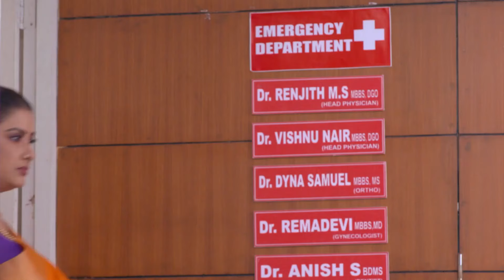Kaiyethum Doorath - Week In Short - 14-3-2021 - Krishna priya, Thulasi, Kanaka Durga - Zee Keralam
Show Name : Kaiyethum Doorath
Producer/Star Cast : Lavanya, Krishnapriya,Vaishnavi